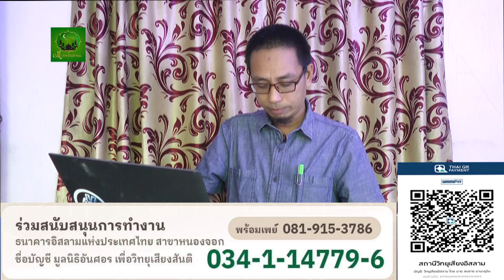ตอนที่ 264 กฏหมาย กับ วิทยุเสียงสันติ ตอน คดีป้ากบ อรัญประเทศ